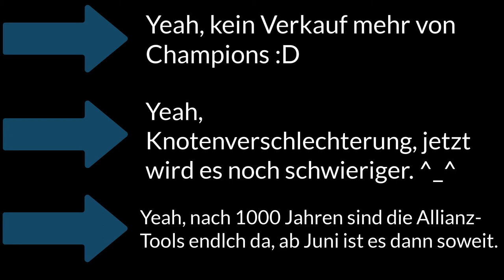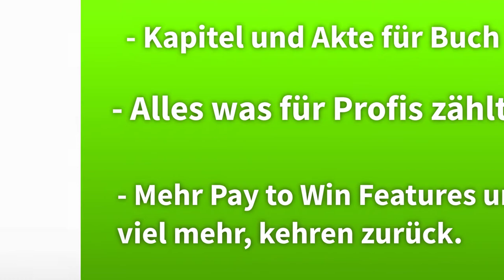DEV-TAGEBUCH TEIL 1 - VORWORT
Sei herzlich willkommen zu unseren Newsletter mit unseren Star-Gästen von Kabam, über Kabams Entwicklung.
Hier ein paar News, was dich in Zukunft, bei Marvel Sturm der Superhelden erwarteten wird.
00:30 - Hippotant Jim stellt sich vor!
00:50 - Was gibt es Neues, Jim?
01:27 - Das ist doch nicht alles oder Jim?
02:10 - Oh Nein! Jim hat's erwischt, er hat den Coronavirus ... 😂
02:40 - Jims langwierige Version ... 😂
03:15 - Miike Waschbär von Kabam lässt Grüßen 😂
04:16 - Themen.:  - Buch 2 - Akt 1 wird erweitert
                                - Kapitel 3 - Oktober ist bereits in Planung
                                - Frühere Angelegenheiten Deadpoolooza Event im November 2021
05:54 -  Themen.: - Buch 7 wird mit neuen Kapiteln erweitert.
                                - Profis werden bevorzugt von Kabam
                                - Mehr Pay to Win Features

Exklusiv-Gäste:

- Hippotant Jim (von Kabam)
- Waschbär Miike (von Kabam)
- Kurzer Auftritt von Pinguin Goggy (von Kabam)

Und letztendlich ein Hauptauftritt von mir Darklord7 euren Lieblingsspieler 😁😊, der Spieler, der allen starken auf den Sack geht, der Typ der die geilste Allianz der Welt leitet: Game of Phones!
Soundtracks by
Fresh Air by Wayne John Bradley